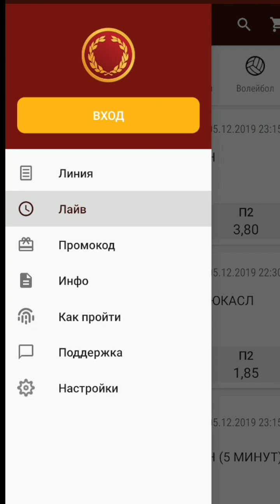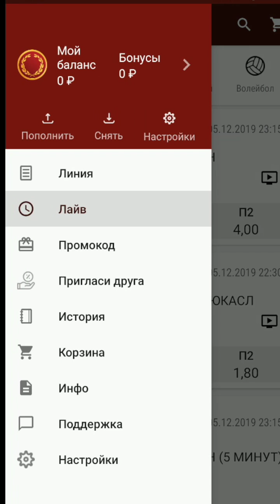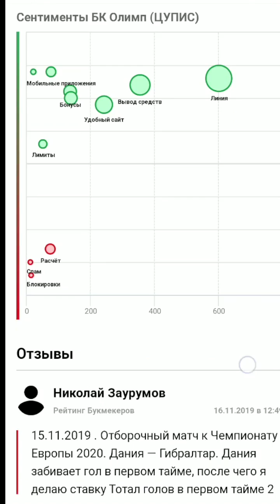Приложение Олимп Бет на Андроид – обзор мобильного приложения Olimp bet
Где найти рабочую ссылку и скачать мобильное приложение Олимп Бет на Андроид? Пошаговая инструкция установки на Android-смартфон и подробный обзор приложения букмекерской конторы Olimp bet.